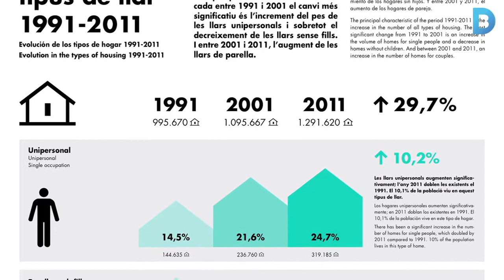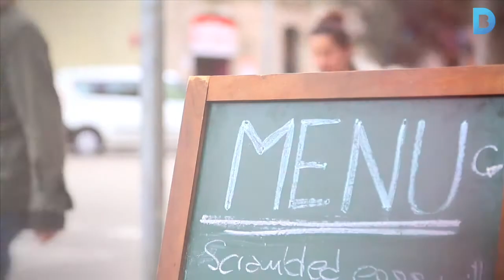Cap de setmana: Traieu el detectiu que porteu dins!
La trobada de novel·la policíaca BCNegra aplega un centenar d’activitats gratuïtes en el desè aniversari del festival.